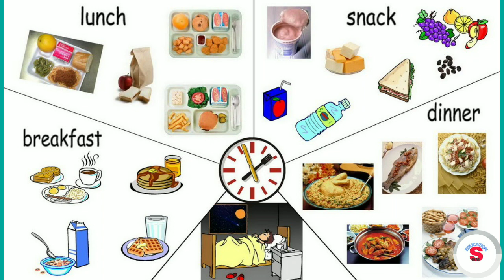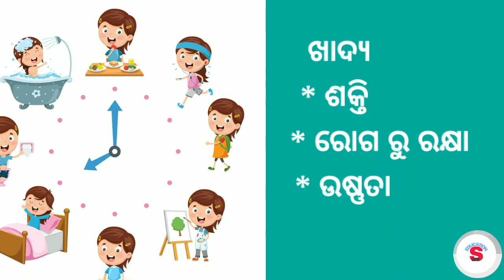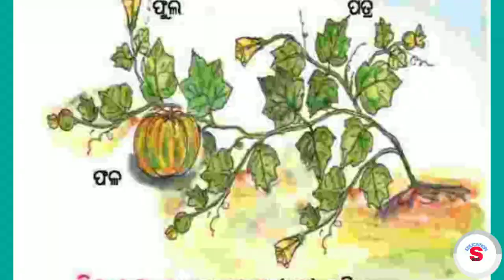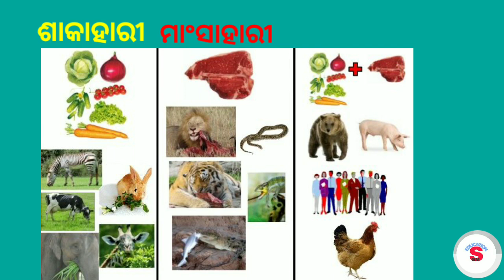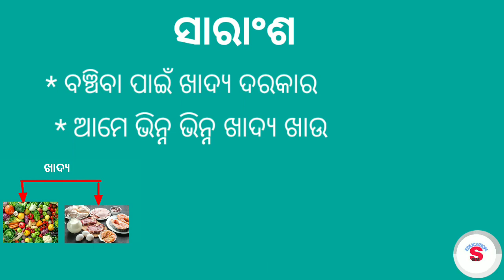Class vi science chapter-1 (odia)